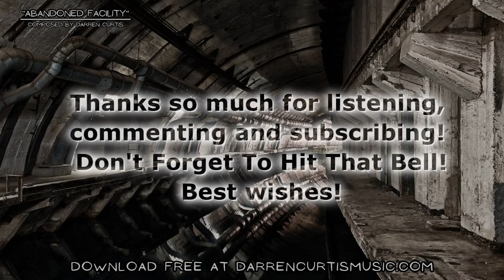Dark Cold Music for an "Abandoned Facility" Royalty Free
Dark, cold sounding theme for an underground bunker or lost facility. I imagined something in an arctic kind of landscape. Very cold. Very abandoned.

Software Used:
Ableton Live (DAW)
Sample Logic Drum Fury 2
Omnisphere 2
Tina Guo Cello
FabFilter Pro-Q2
FabFilter Pro-R
FabFilter Pro-L
Waves SSL Master Buss Compressor
Xfer OTT
Izotope Ozone Imager
Izotope Maximizer